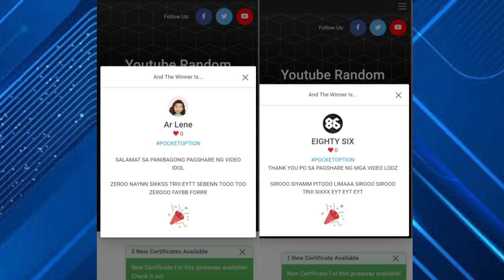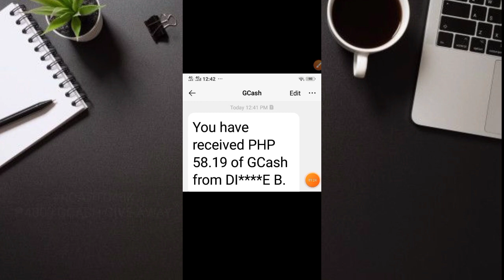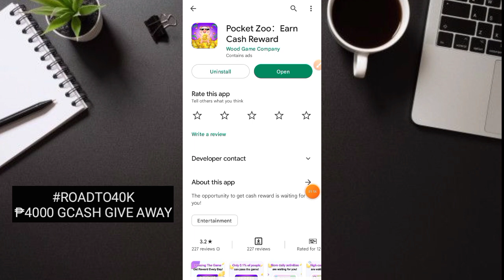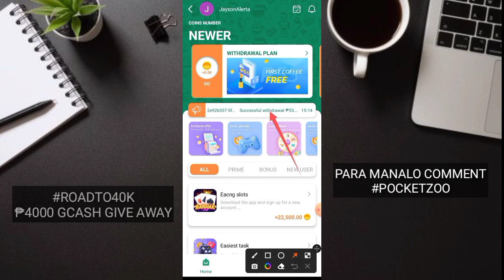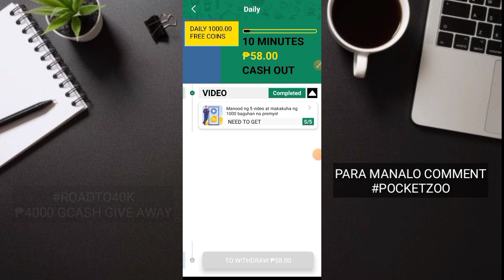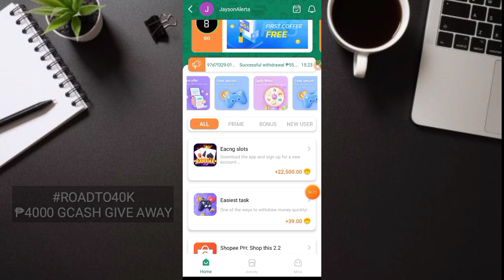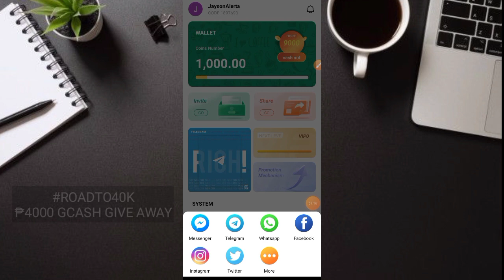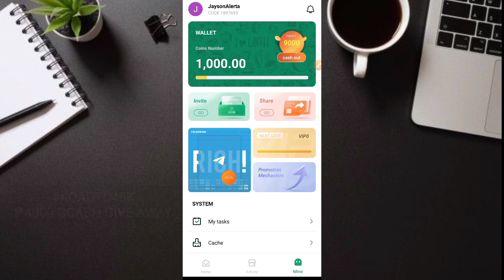FREE ₱58.03 [GCASH] DAILY EXTRA INCOME | NO INVITE | POCKET ZOO TIPS & TRICKS AND PROOF OF PAYMENT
CLICK TASK FREE ₱58.03 GCASH DAILY EXTRA INCOME | NO INVITE | POCKET ZOO APP PROOF OF PAYMENT

JaysonTV
philippinestodayapp
philippinestodayapp2022
legitpayingapps
earnmoneyonline
makingmoneyonline
gcashearnmoney
freegcashmoney
freegcashmoneyonline
howtobindgcashnumber
freeearningapp
freeearnmoney
howtoearngcash2022
howtoearnmoneywithgcash2022
gcashlivewithdrawal
gcashapp2022
panokumitasagcash
librengperasagcash
freegcashsaapplicationnato